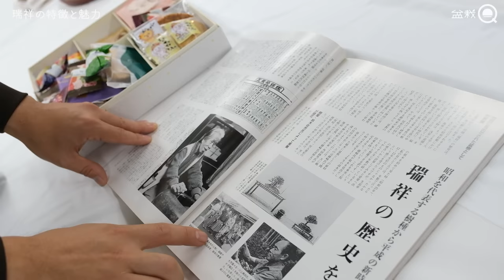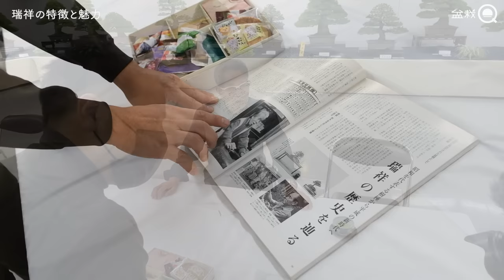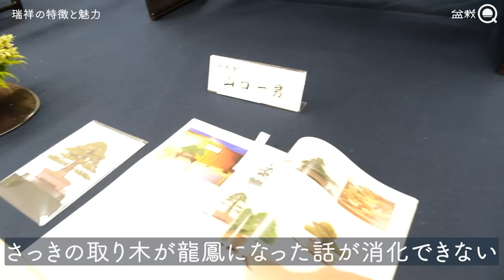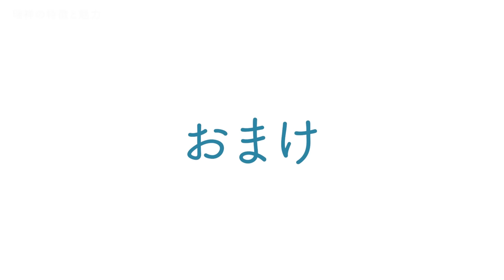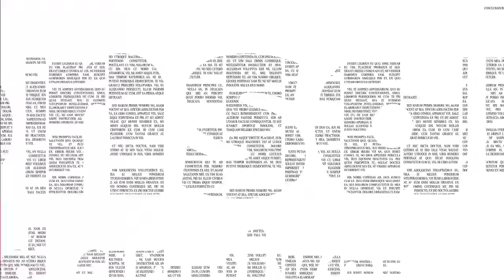挿し木が出来る五葉松⁉「瑞祥」とは何なのか教えてもらいました【盆栽Q】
▼日本瑞祥愛好会
HPより引用
”瑞祥は、五葉松の一種です。その葉の美しさと気品あふれる姿、また成長の速さはまさに21世紀にふさわしい樹種と言えます。
五葉松の変異によって誕生した瑞祥は、その一房から、挿木、接木、または、取木によって培養されました。
瑞祥の祖木、および多くの銘木が惜しまれながらも命をつなぐことができない中で、現在もなお、美しさを誇る、銘木は、最も長命のものでも、70年に届きません。
また、瑞祥を愛する先人たちのたゆまぬ努力により、瑞祥の培養法の一端も見えてきました。”